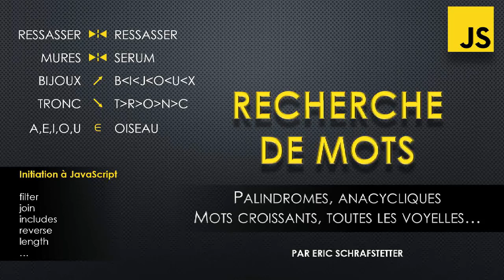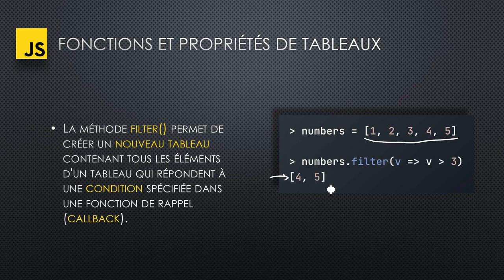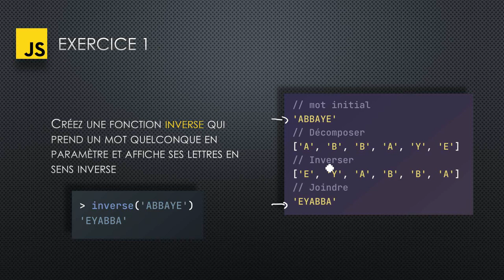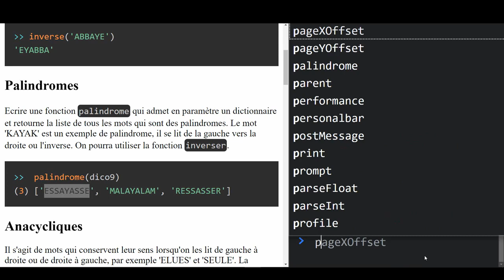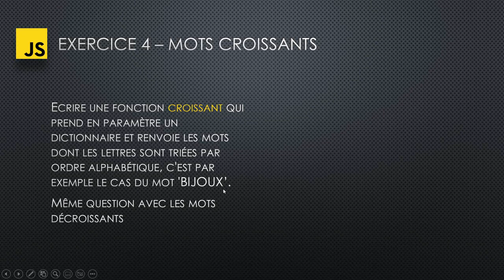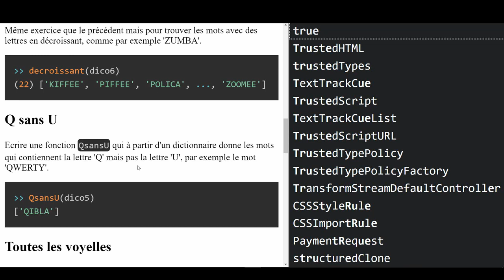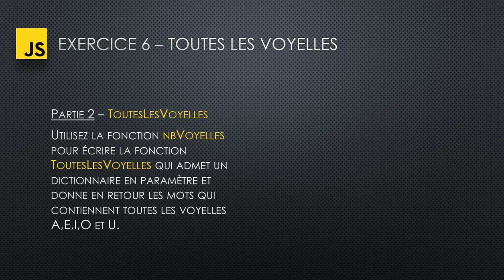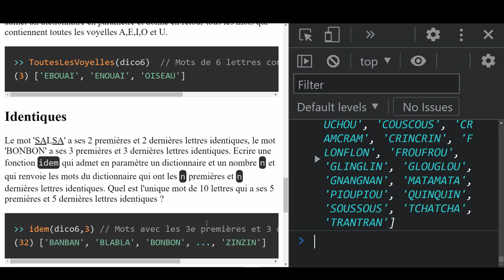Initiation à JavaScript : Recherche de mots (palindrome, anacyclique...)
Je vous propose 7 exercices d'initiation à JavaScript et plus particulièrement à l'utilisation de certaines méthodes et propriétés des tableaux.

00:00 length et reverse
01:12 includes et join
02:40 filter
03:54 sort
05:28 chaine vers tableau
06:37 Exercice 1 : inverse
0830 Exercice 2 : palindrome
11:14 Exercice 3: anacyclique
14:02 Exercice 4 : mots croissants
17:20 Exercice 5 : Q sans U
20:19 Exercice 6 : Toutes les voyelles
23:34 Exercice 7 : fin et début identiques